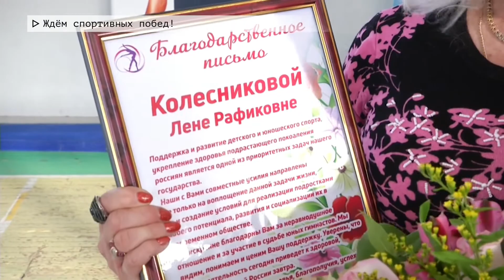Время местное Эфир: 02-04-2020 - Ждём спортивных побед!